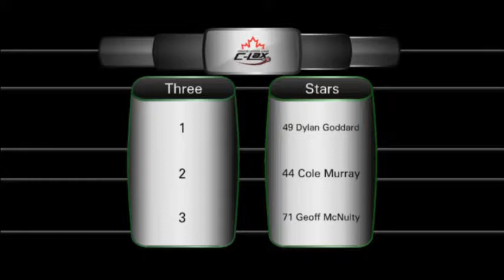Copy of Durham Turfdogs @ Southwest Cyclops March 5th, 2016 - C-Lax 2016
The Southwest Cyclops host the Durham Turfdogs for Southwest's final home game of the 2016 season! Durham looks to capture home turf advantage going into the playoffs while the Cyclops hope to end the 2016 campaign with a pair of wins tonight and tomorrow in Niagara.